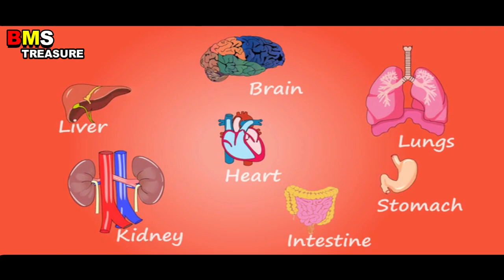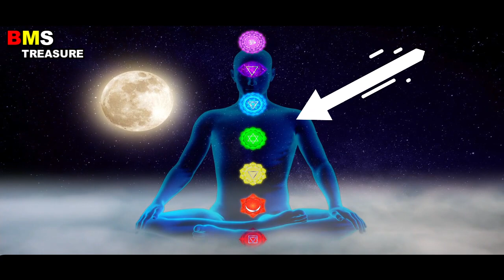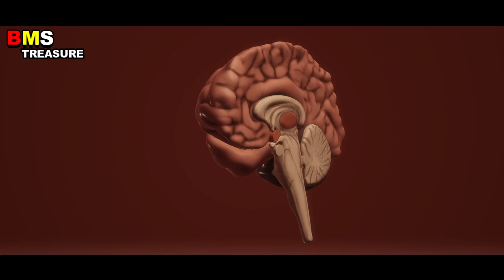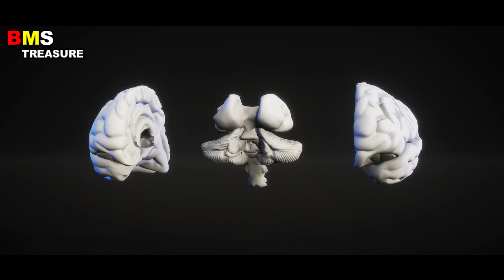ऐसी 7 मुद्राये 7 चक्र ही नही जिन्दगी को भी बैलेन्स कर देती है। 7 Mudras for 7 Chakras Hand Mudras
ऐसी 7 मुद्राये 7 चक्र ही नही जिन्दगी को भी बैलेन्स कर देती है 7 Mudras for 7 Chakras Hand Mudras Meditation Mudras yoga mudra
1 Muladhara mudra
2 Shakti mudra
3 Rudra mudra
4 Padma ya Lotus Mudra
5 Granthita mudra Know mudra
6 Mahashirs Mudra ( The mudra of the great head )
7 Shastrat or Crown chakra Mudra ( The mudra of a thousand petals )